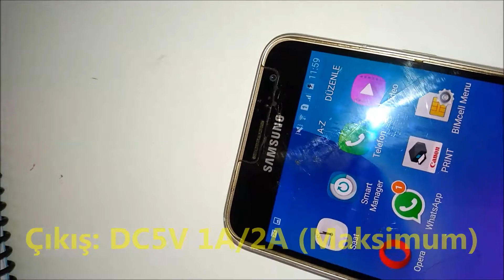ttech PowerSlim S powerbank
ÜRÜN ÖZELLİKLERİ
10.000mAh yüksek kapasite batarya
2 adet USB çıkışı
2A/10W çıkış ile hızlı şarj
LED pil göstergesi
Güvenli şarj için akım korumalı
Akıllı telefonlar ve daha fazlası için
TEKNİK DETAYLAR
Kapasite: 10.000 mAh
Boyutlar: 135 x 68 x 16 mm
Ağırlık: 218,8 gr
Giriş: DC5V-2A
Çıkış: DC5V 1A/2A (Maksimum)
PAKET İÇERİĞİ
1 adet PowerSlim S 10.000 mAh Taşınabilir Şarj Aleti
1 adet mini micro USB kablo
1 adet kullanım kılavuzu
UYUMLULUK